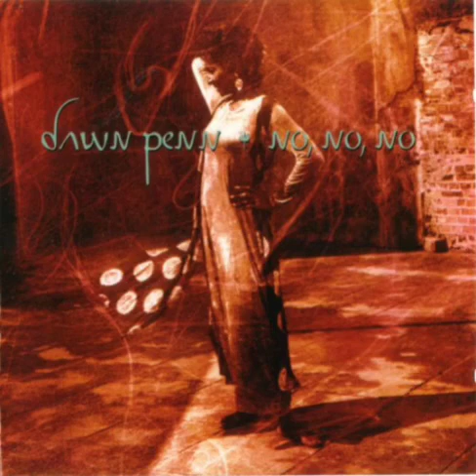Dawn Penn - No No No (fast)